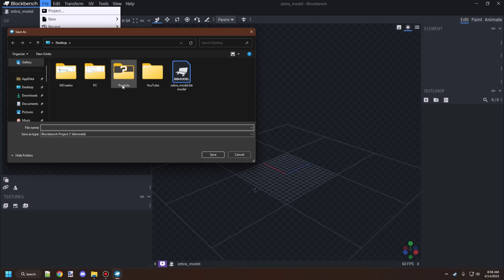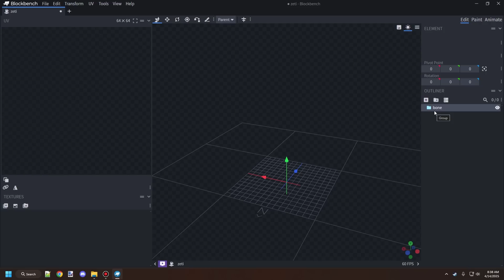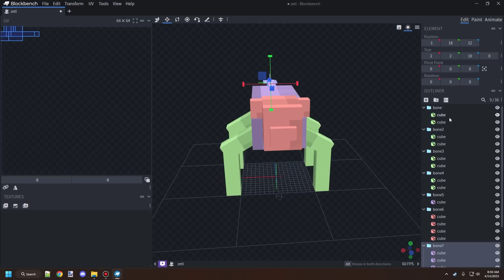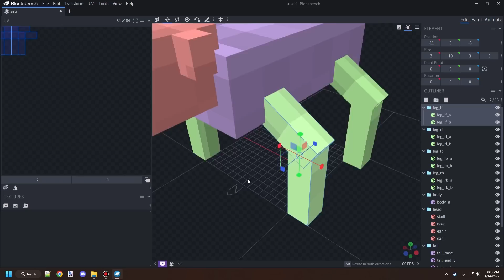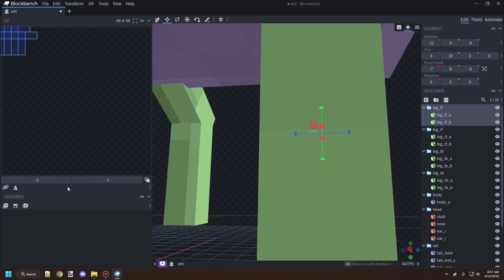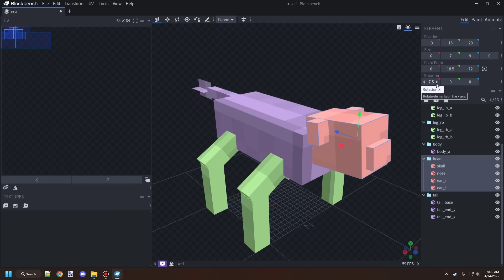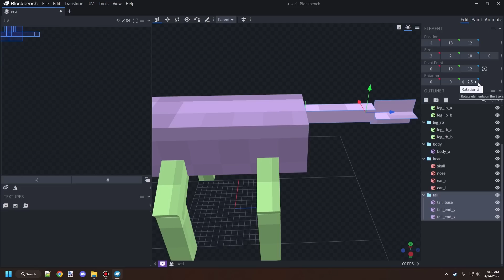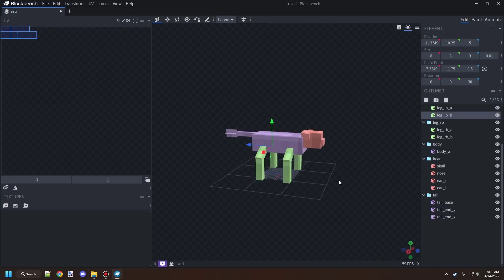Modeling & Pivot Points | Tamed Entity Series | Part 2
Welcome back to another MCreator tutorial! Today, we continued our tamable entity series by focusing on modeling and properly setting up pivot points for our models. I shared plenty of tips on how to structure bones and cubes correctly, along with best practices for naming them to keep everything organized. In the next video, we’ll move on to texturing and UV mapping, which are crucial steps for bringing your entity to life and preparing it for animation.

💠 BUILD INFORMATION
► MCreator: 2025.1
► NeoForge: 1.21.4

💬 SERIES
In this series, we’ll dive into creating a modded, tameable entity using Blockbench and MCreator! We’ll start with Blockbench, covering everything from setting up a workspace to advanced animations. Then, we’ll move into MCreator to bring our entity to life, using the procedure system and entity elements to add mechanics and features. This series was suggested by the community, and since tameable entities deserve a dedicated deep dive, I’m making sure to cover everything from start to finish. Get ready for a one-of-a-kind tutorial!

📌 CHAPTERS
0:00 – Channel intro
0:02 – Changing names
1:17 – Using bones
2:02 – Grouping cubes
2:30 – Naming bones & cubes
3:14 – Pivot points & rotation
5:26 – Pivot point tips
5:45 – Testing rotations
7:02 – What will be next
7:27 – Watch this next!

📁 DOWNLOADS
The project files related to this video can be found on this GitHub discussion page, along with other project versions, if they were created in the past.